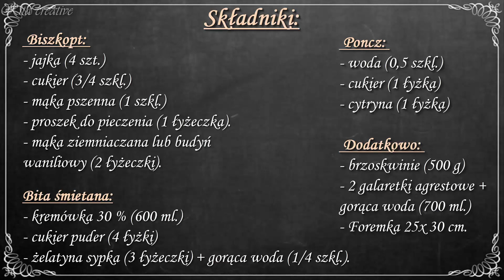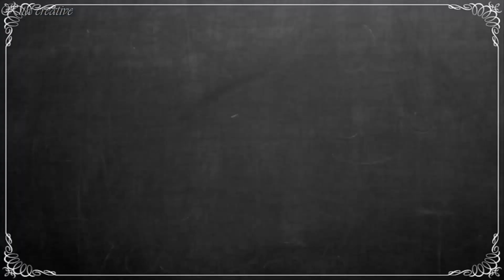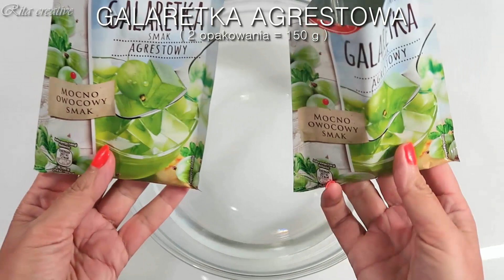CIASTO Z BRZOSKWINIAMI I BITĄ ŚMIETANĄ | rita creative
Przepis na lekkie i delikatne ciasto na puszystym biszkopcie, z brzoskwiniami, bitą śmietaną i galaretką .

✅UWAGA:  Zbieram na laptopa. Pomożesz?

W tytule dotacji wpisz: darowizna.
Dziękuję za wszystkie wpłaty ❤ Dobro powraca ❤

Uwaga: Nie stosując się do przepisu i używając innych składników niż te, które są podane w przepisie,  ryzykujesz, że ciasto Ci nie wyjdzie tak jak powinno.Oczywiście ryzyk - fizyk kombinować z przepisem zawsze można i czasami warto, ale piszę to po to, żeby  potem nie było na mnie, że coś komuś nie wyszło 😉

Jeśli podobał Ci się ten filmik, daj proszę kciuka  w górę  i nie zapomnij o SUBSKRYPCJI kanału, żeby nie ominęły Cię nowości.
Dzięki Twojemu wsparciu będę miała motywację do dalszego rozwoju. Dziękuję Ci bardzo  😊💕

Paczki i listy można wysyłać na:
Kociuba Małgorzata
Paleas Kavalas 41 (manaviko)
12242 Aigaleo
Greece

Artist:
Title:

Zarejestruj się na Airbnb, korzystając z mojego linku, a otrzymasz zniżkę 109 zł na rezerwację domu. Otrzymasz też 39 zł do wykorzystania na atrakcję o wartości co najmniej 188 zł.